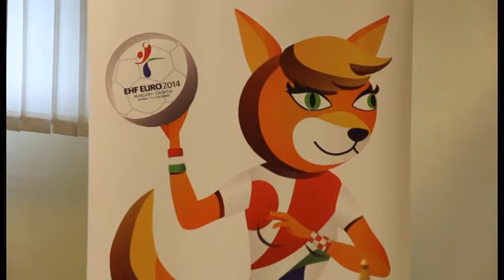Női Kézilabda Európa-bajnokság